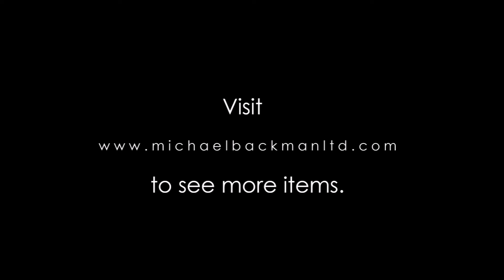Sri Lankan Colonial Silver Box, circa 1900